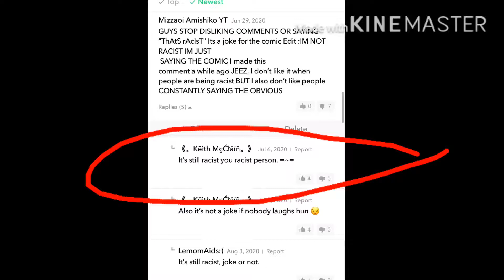Someone called me RACIST on WEBTOONS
WHAT THE HELL DID I EVEN DO?! IM NOT EVEN RACIST